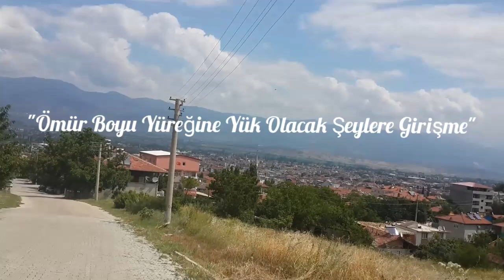ALLAH DE ÖTESİNİ BIRAKMA ["Ömür Boyu Yüreğine Yük Olacak Şeylere Girişme!]" 6.BÖLÜM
Allah De Ötesini Bırakma İzleyerek Hem Eşsiz Güzellikleri Görmüş Olursunuz. Hemde Dinleyip Bir Çok Dini Bilgiyi Pekiştirmiş Olursunuz Her Salı Cuma Günü Kaçırmayın!
Buarada Cuma Demişken Cumanız Mübarek Olsun Hayrlı Günler...